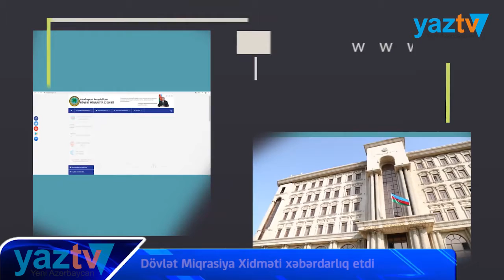Dövlət Miqrasiya Xidməti xəbərdarlıq etdi